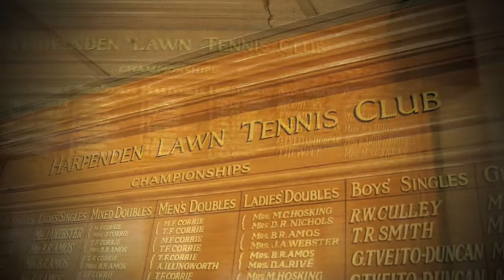Madeleine Scanlan Tennis